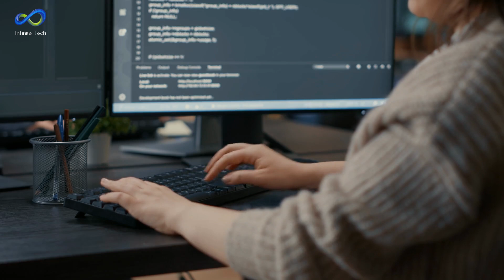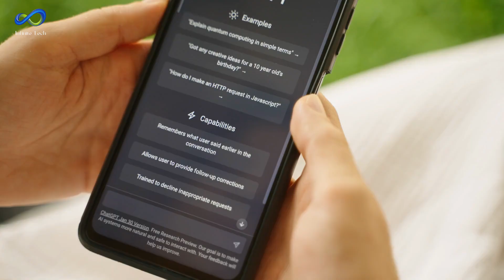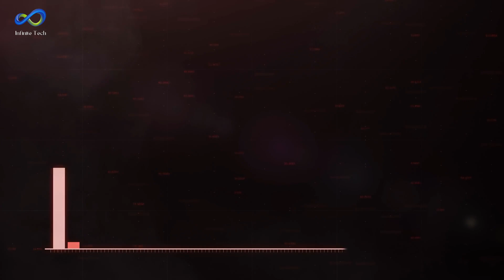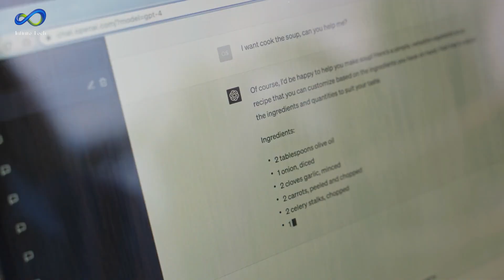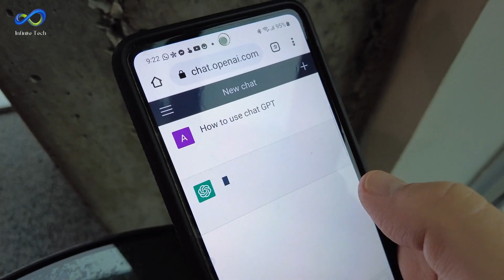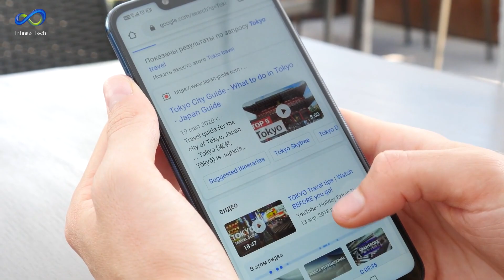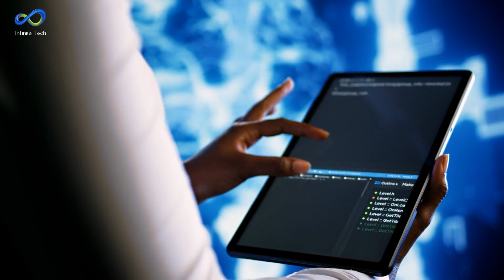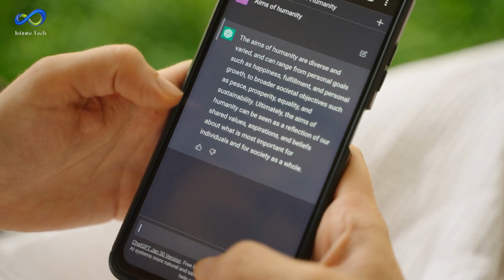Open AI Drama Exposed | The Untold Truth Revealed | Infinite Innovations Tech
Discover the explosive truth in "Open AI Drama Exposed: The Untold Truth Revealed." Uncover the shocking events surrounding Sam Altman's termination, delving into exclusive insights from his interview. Stay ahead with the latest AI news and the turbulent Open AI drama, including behind-the-scenes revelations about ChatGPT. This video is your front-row seat to the most significant developments in tech. Stay informed with the latest AI news and behind-the-scenes details on the ChatGPT controversy. Don't miss this eye-opening exploration of the untold truth!

On this Infinite Innovations Tech channel, I show you the latest innovations that are evolving daily. This channel will include many tech sectors (automotive, AI, software, electronic accessories) but not limited to everyday lifestyle using simple tools to make your life sophisticated and effortless.

The information on this YouTube channel and available resources are only for educational and informational purposes.

⏳ VIDEO CHAPTERS ⏳
00:00 Intro
00:45 OpenAI's leadership change
01:05 Policy Research Organization in New York City
01:55 Influenced the decision for Altman to rejoin open AI
03:12 Adopted an unconventional capped profit model
04:00 The Dynamics between Altman and sadowski
04:15 Open AI board's reshuffle
05:00 Open AI gained global recognition
05:40 Google unveiled its chatbot
06:00 Competition in the conversational AI space
08:00 Artificial General Intelligence (AGI)
09:35 United Kingdom Hosted the November AI Safety Summit
10:20 Outro

🍁 𝐀𝐁𝐎𝐔𝐓 𝐈𝐧𝐟𝐢𝐧𝐢𝐭𝐞 𝐈𝐧𝐧𝐨𝐯𝐚𝐭𝐢𝐨𝐧𝐬 𝐓𝐞𝐜𝐡 🍁
Welcome to Infinite Innovations Tech! On this channel, I am going to show you the latest innovations that are evolving every day. This channel will include many tech sectors (automotive, AI, softwares, electronic accessories) but not limited to everyday lifestyle using simple tools to make your life sophisticated and easy.